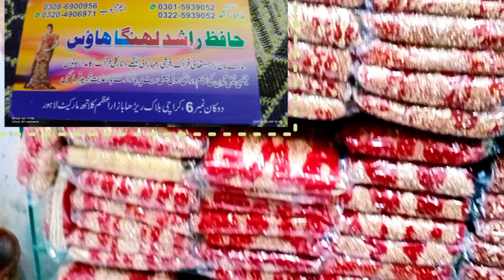Dulhan ke liye Shadi ka lehnga/Bridal dresses holesale Markit in Lahore/Wedding preparations vlog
Dulhan ke liye Shadi ka lehnga/Bridal wedding dresses holesale Markit in Lahore/Wedding preparations vlogs by Kanwaltabassum

Wedding Dresses Holesale Market in Lahore/Aizakhan ki Saree buy kar li/Mery pas tum ho/My Dailyvlogs VlogsbyKanwaltabassum

Aizakhan saree buy kr li
pakistani wedding preparation
shadi ki tyari start
pakistani wedding vlog
Pakistani wedding preparations vlogs
wedding dresses
bridal dresses
mere pass tum ho AizaKhan ki saree
wedding dresses wholesale market in Lahore
ek dress bhi milega wholesale price mein
Aizakhan black saree
bridal dresses wholesale market in Pakistan
bridal dresses wholesale market in Lahore
party wear wholesale dresses in Lahore
party wear dresses wholesale market in Lahore
party wear dresses wholesale market in Pakistan
shaadi wale kapdon ki wholesale market in lahore
bridal aur party wear dresses wholesale kahan se
dahej aur badri ke kapde wholesale market kaun si hai
wedding dresses khareed liye wo bahut kam price mein